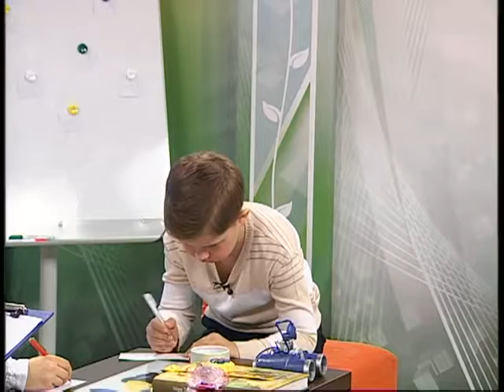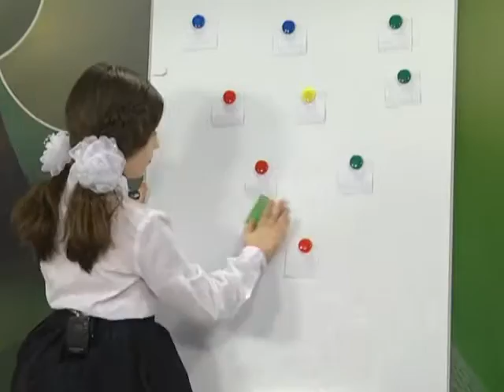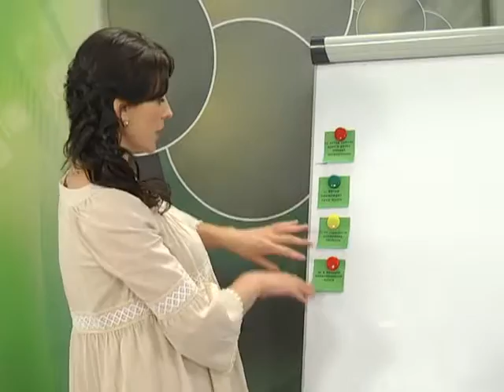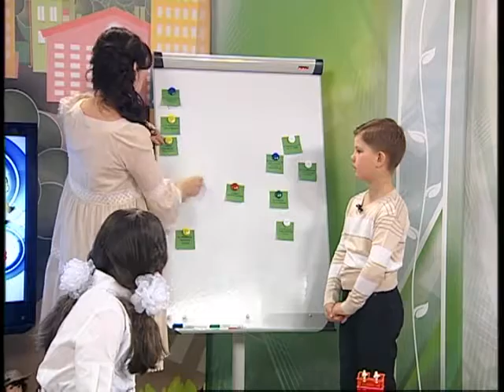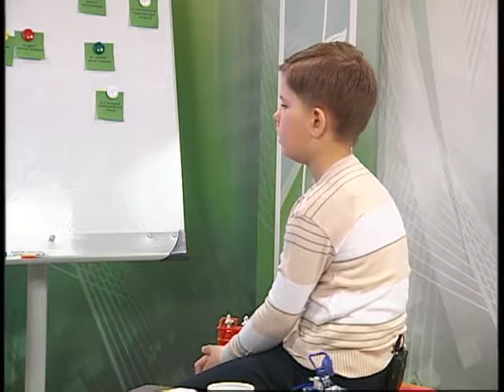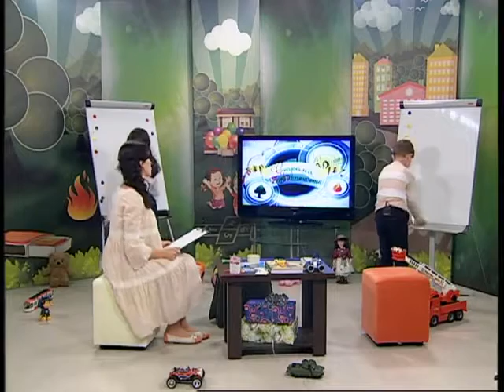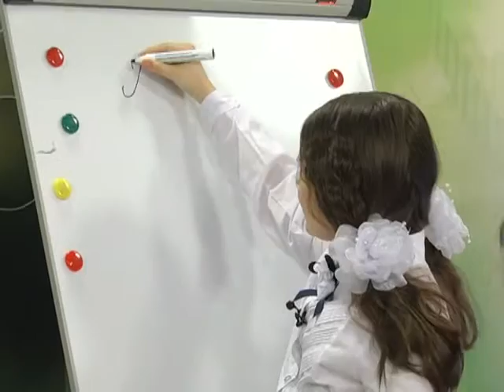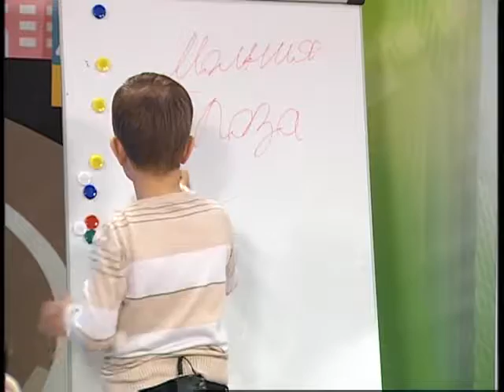22 04 2016 Страна безопасности